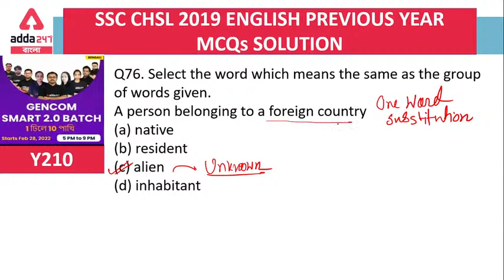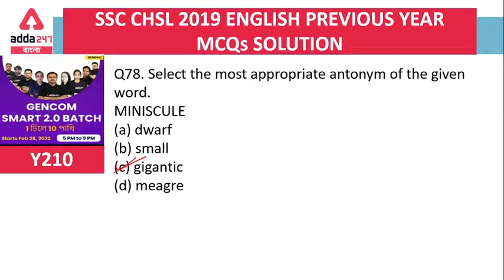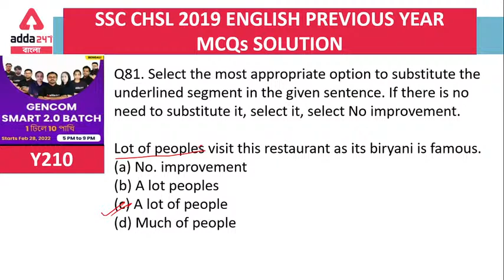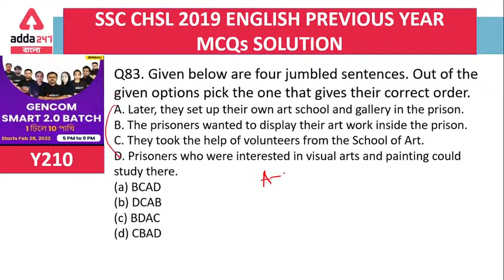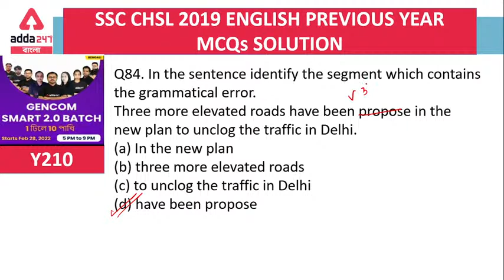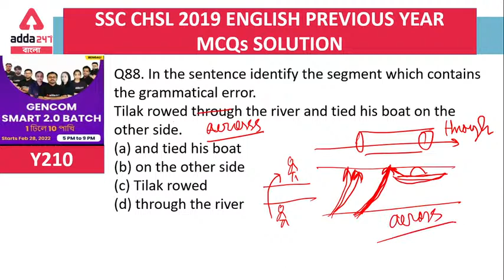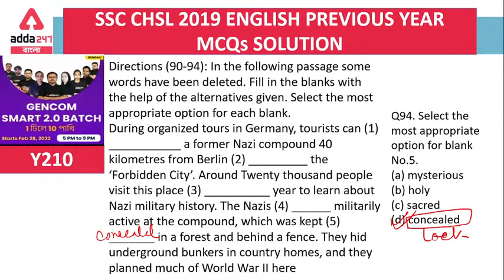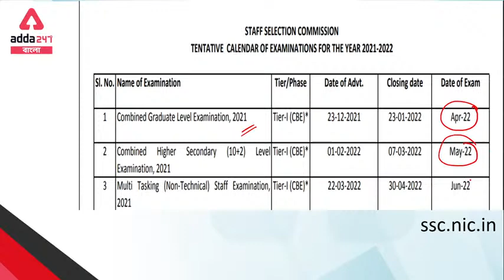Learn English for SSC (CHSL, MTS, CGL) 2022 | Previous Year MCQs | Adda247 Bengali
In This Video We Will Study About English Ssc Previous Year MCQs Question And Answers

In this video, we will learn English for SSC (CGL, CHSL, MTS) 2022 in Bengali. We will discuss the Previous Year MCQs in this SSC CHSL 2022 English class.

Batches –
Gencom Smart Batch | General Combined Complete Batch in Bengali | Live Classes